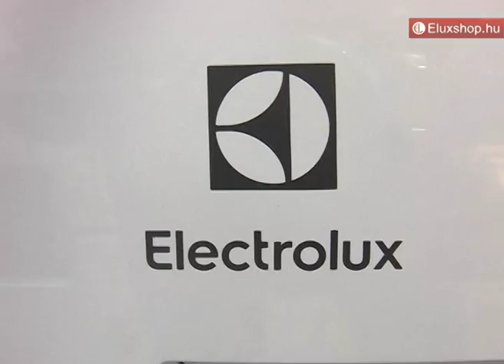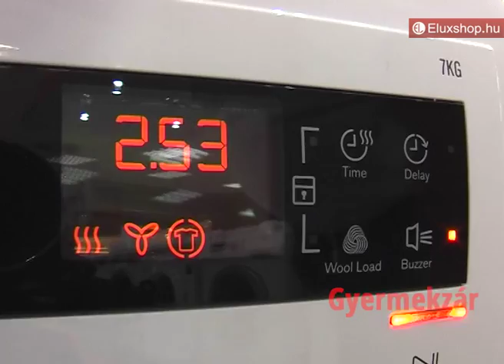Electrolux EDH3676TDW szárítógép - Eluxshop.hu